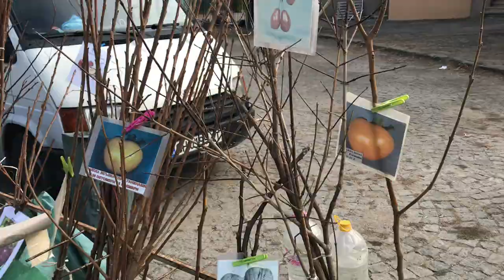Burgarian Farmers Market Topolovgrad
Bulgarian farmer markets are fascinating. There's always something interesting to discover. The prices are low and there's always something delicious nearby. Great quality fresh fruit and vegetables are not the only treats you'll find. Endless new and secondhand clothes and shoes are always there in abundance.